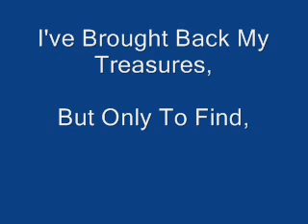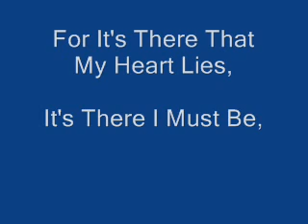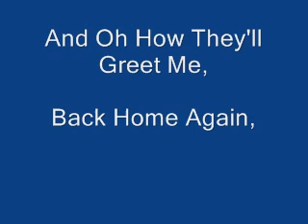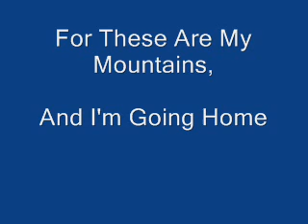These Are My Mountains + On Screen Lyrics ----- Brian Coll